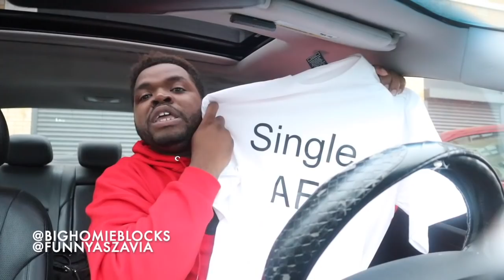SINGLE AF PRANK ON GIRLFRIEND | She Get Angry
I almost Got Hurt Doing This Prank LOL Wowwww